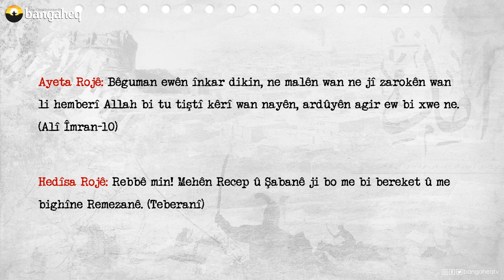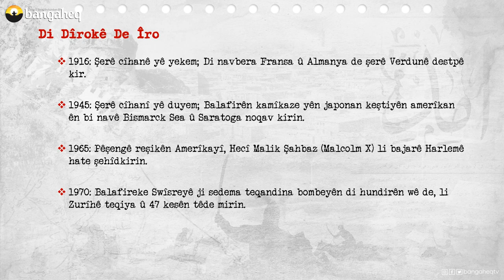Di Dîrokê de Îro - 21.02.2023